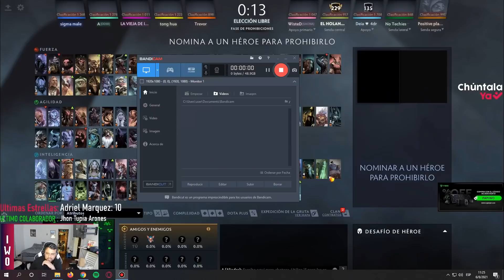😱 TECHISOR APARECE!! SERA LA FLAQUITA DE 4dr?? SE ENCUENTRAN CON UNA MUJER!! | DOTA 2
NO TE OLVIDES DE PONER MI CODIGO "DOTOSOOR" OBTENDRAS 0.5$
►Un vídeo donde Matthew y Hector K1 , espero que sea de su agrado.